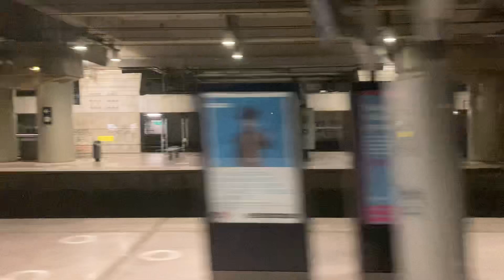Intercité de Nuit - Passage à Bibliothèque François Mitterand